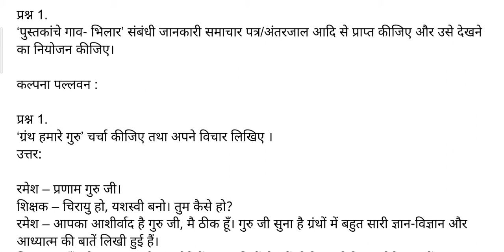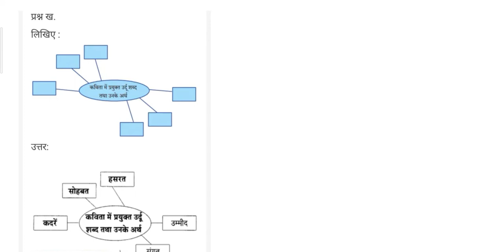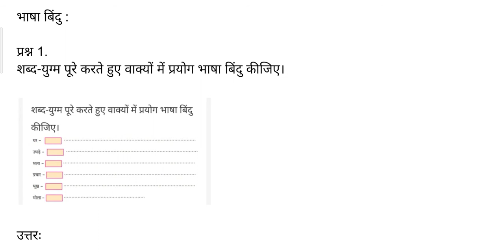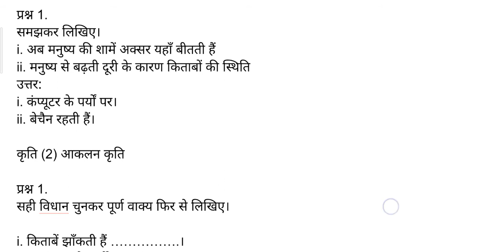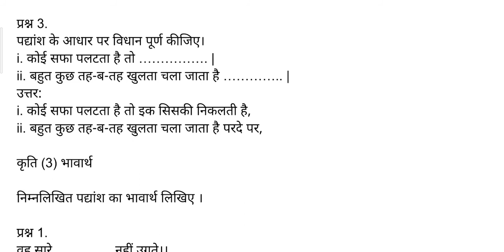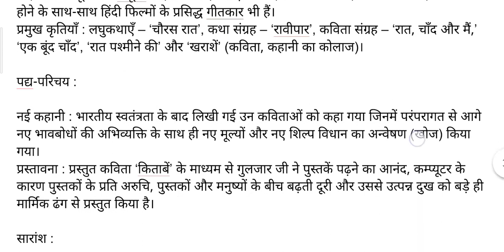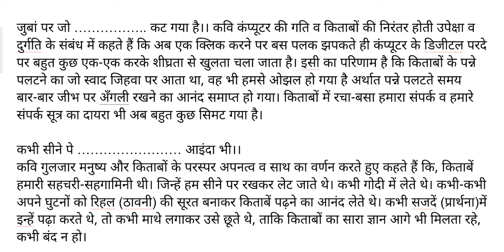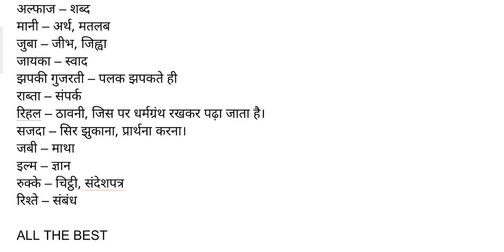Maharashtra State Board Class 9 Hindi Lokbharti Solutions Chapter 4 किताबें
Lokbharti Solutions

Chapter 4 किताबें